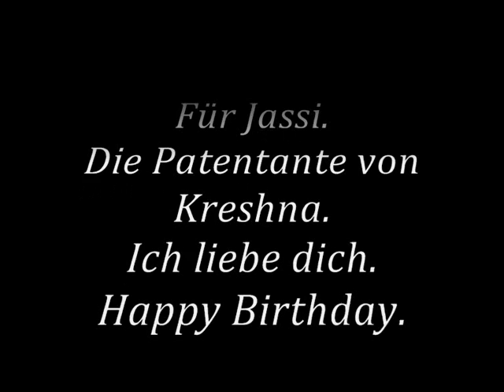Kreshna Interview - Frage 1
Das hier geht an Jassi, die tollste Patentante, die Kreshna jemals hätte bekommen können. Weil sie heute Geburtstag hat.
Happy Birthday, Großes. x3 Happy Birthday, Happy Birthday to you, Happy Birthday, Happy Birthday, Happy, Happy, Happy Birthday to you. :D

Na ja, und das Video ist einfach ein kleines Interview der Kreshna Charaktere. :D